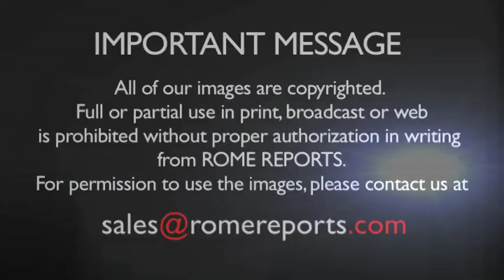Pope meets with bishops of Rwanda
In a written statement, Pope Francis highlighted the need for the Church to be an instrument of reconciliation, especially as the 20th anniversary of the country\'s genocide approaches. The Pope emphasized that he is praying for those who lost their lives and their families. .